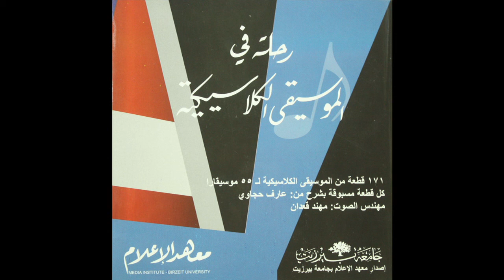100 - ثرثرة ، يوهان شتراوس الابن